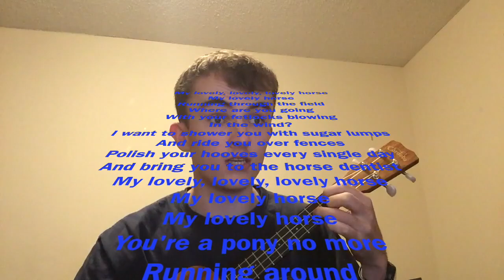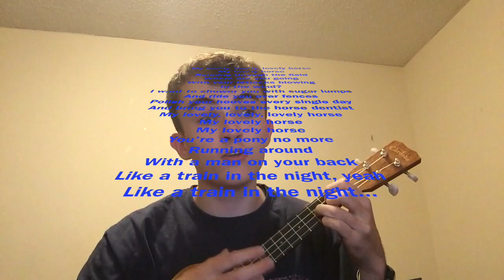My Lovely Horse (Ukulele Cover | From Father Ted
If you can't follow along with the onscreen lyrics, then you can read the ones here in the description like the loser you are:

My lovely, lovely, lovely horse

My lovely horse
Running through the field
Where are you going
With your fetlocks blowing

I want to shower you with sugar lumps
And ride you over fences
Polish your hooves every single day
And bring you to the horse dentist

My lovely horse
You're a pony no more
Running around
With a man on your back
Like a train in the night, yeah
Like a train in the night...